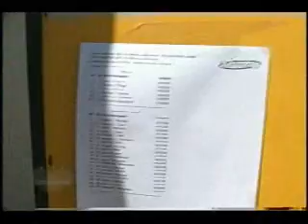P1_Programa COMPETIÇÃO - Dia 3 Nov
PROGRAMA COMPETIÇAO -TVCOM SC
Stock Car, Terra SC e muito mais sobre automobilismo nacional e catarinense